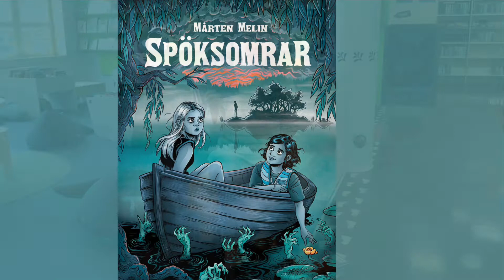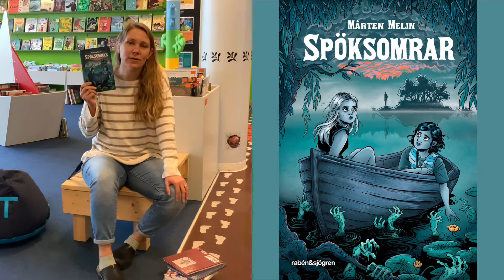Sommar-Skoj. Film 5. Räkna badankorna, hitta bokstaven och sagofiguren på Norrtälje bibliotek!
Norrtälje stadsbiblioteks sommarfilm. Hämta häftet "Sommar-Skoj" på något av biblioteken eller på biblioteksbussen i Norrtälje för att var med! Sommar-Skoj pågår 11 juni till 20 augusti 2021.